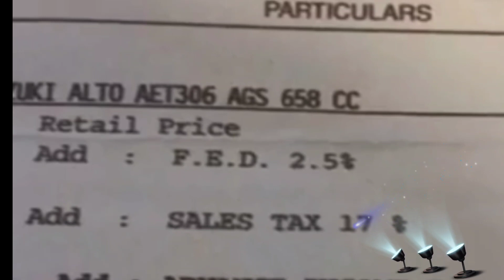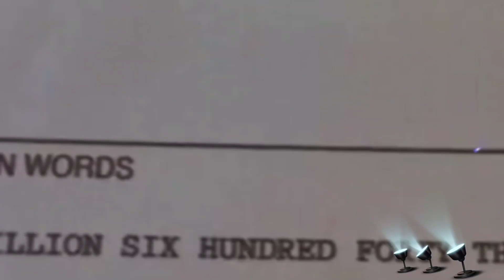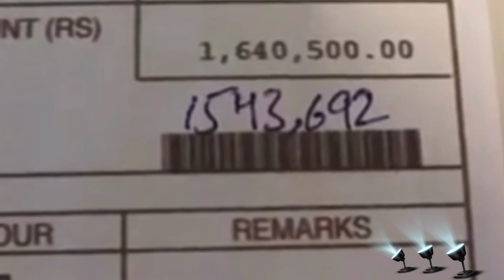Pakistan Budget 2021-22 | New Vehicle Prices | Decrease Upto 1 Lac rupees | New Tax in Budget 2021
Budget 2021-22
suzuki alto new prices
United brave new prices
Prince Pearl new prices
New taxes in Budget 2021-22
Pakistan budget 2021-22
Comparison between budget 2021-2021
Minimum salary range in budget 2021
pension increase in budget 2021-22

1)This video has no negative impact on the original works (It would actually be positive for them)
2)This video is also for teaching purposes.

گاندھی ننگے کیوں رہتے تھے ؟**

منال خان کی  منگیتر ساتھ نہاتے ویڈیو لیک 😲😲😲

پاک فضائیہ کا نیا چیف ظہیر احمد بابر  کون ہے ؟👌💪💪

پارٹی گرل نے کیسے بند کروائی 🙃
چٹا رنگ سب پہ بھاری 💃💃